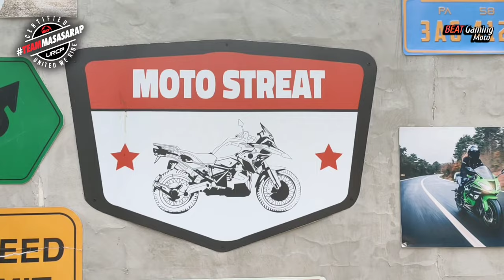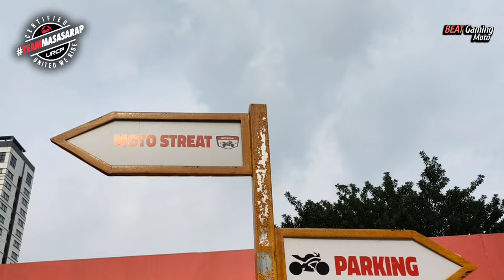Meet and Greet URCP | Vlog 2022 Part 50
Monthly EB/Tambike with URCP